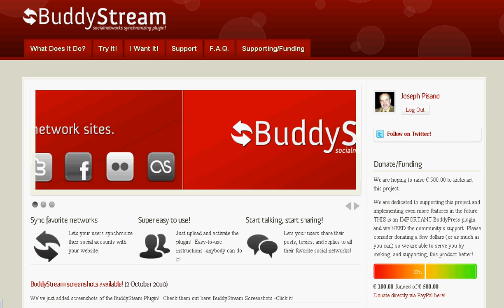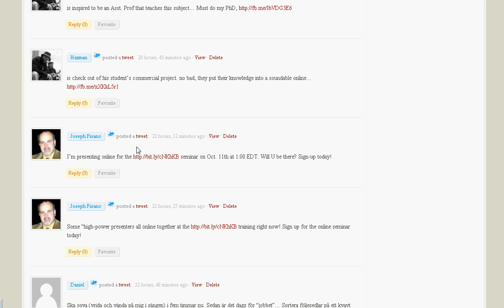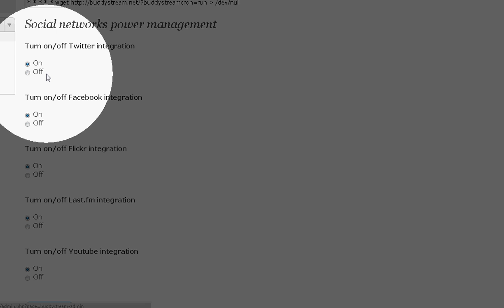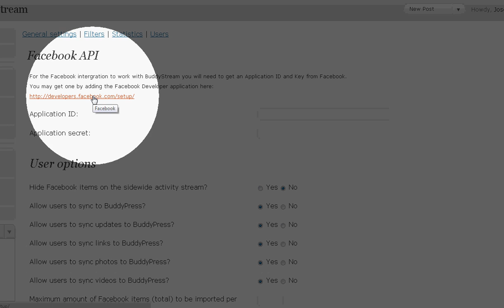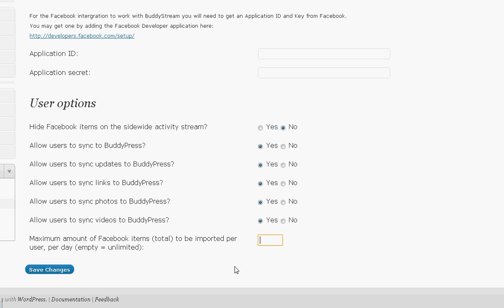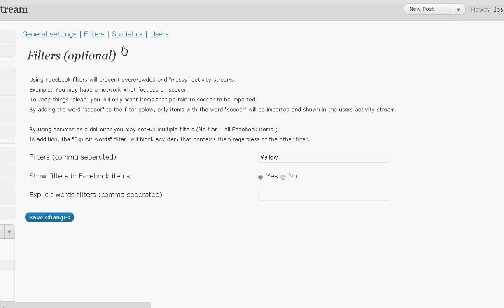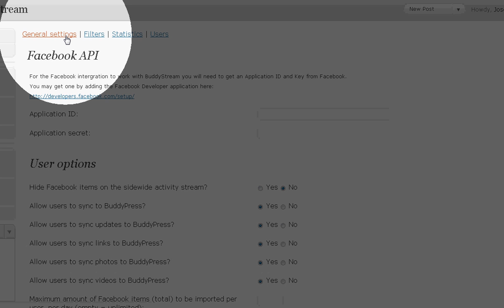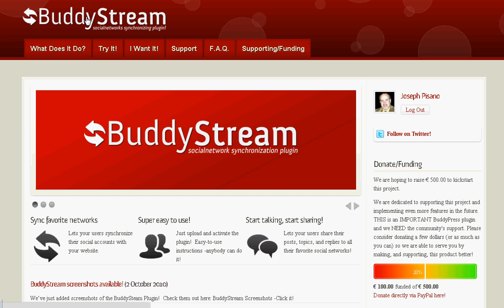BuddyStream Plugin Demonstration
This is a Demonstration of the upcoming front-end and back-end of the BuddyStream BuddyPress Plugin (posted on 10/4/2010).  This plugin will be available in the next 2-3 weeks at BuddyStream.net